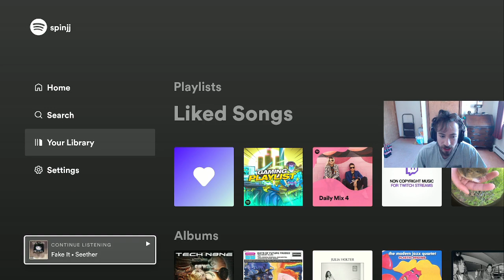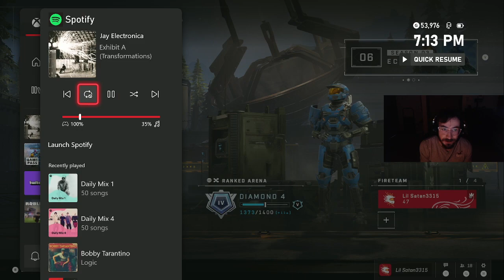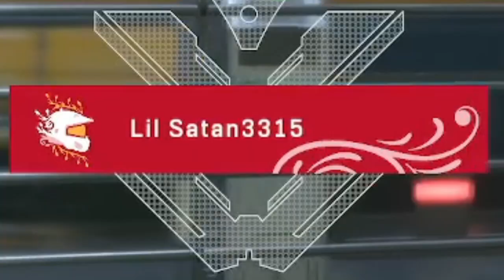TWITCH HIGHLIGHTS (EP. 29)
🌌 Welcome to The Weapon’s Universe! 🌌

Hey there, cosmic travelers! Your support helps us spread positive vibes and cosmic wisdom across the universe. 🌠